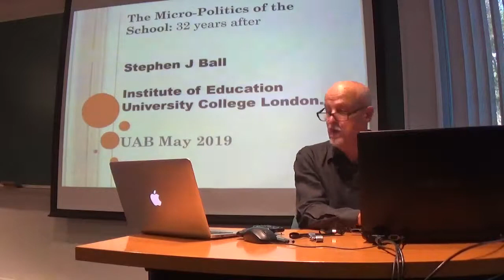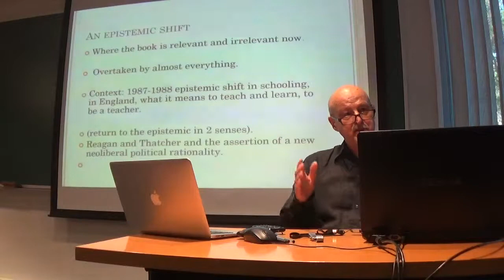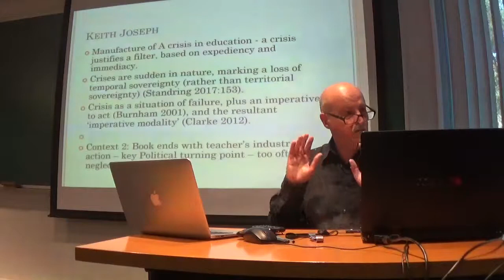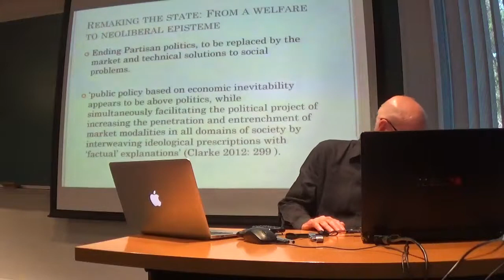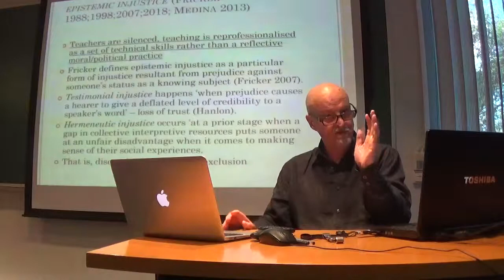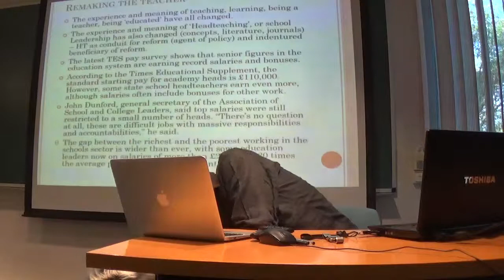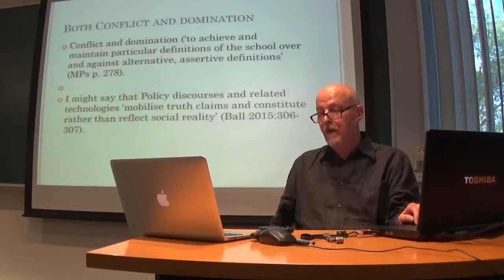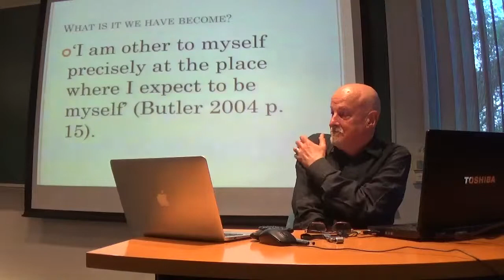Stephen Ball: The Micro-Politics of the School: 32 years after.